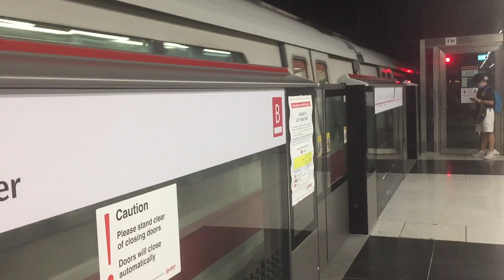[Rare NSL SIE set!] SMRT C651 [207/208]: Canberra » Yishun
What a great way to start Friday! Received news that an SIE was running as T415, and I assumed that it would be the usual 201/202. But boy, did I expect this! This train transferred to Bishan Depot after it arrived back at Jurong East. It then came out again as T249 to serve PM Peak. Afterwards, it got withdrawn at Jurong East [A] at around 8+ and went back to EWL service the next day.